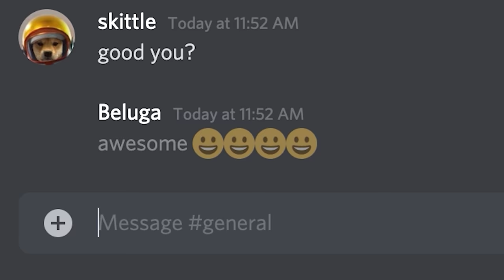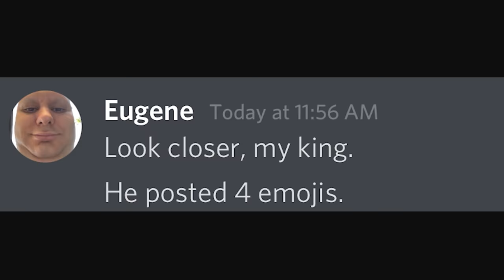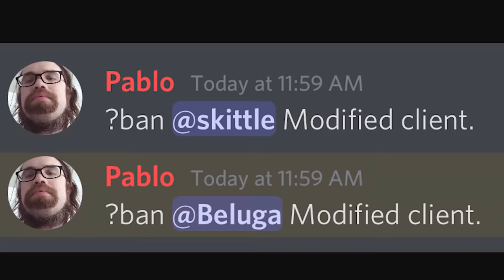When someone snitches on you but it backfires...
It goes terribly wrong.